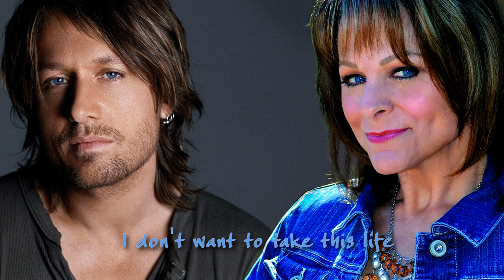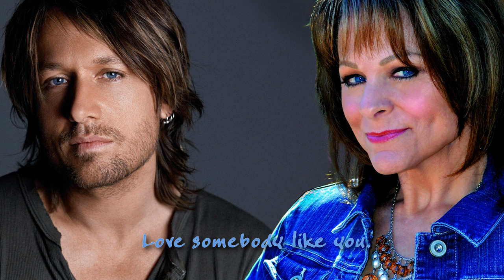Susie McEntire featuring Keith Urban - Somebody Like You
Support the artists by buying their album.